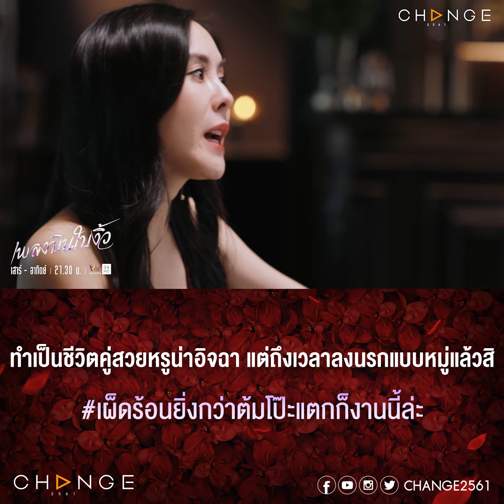เพลงบินใบงิ้ว - ทำเป็นชีวิตคู่สวยหรูน่าอิจฉา แต่ถึงเวลาลงนรกแบบหมู่แล้วสิ [ตัวอย่าง EP14]